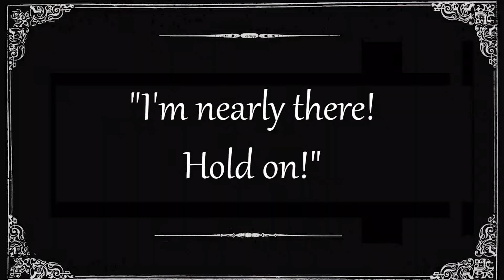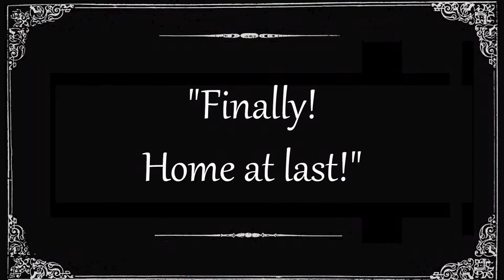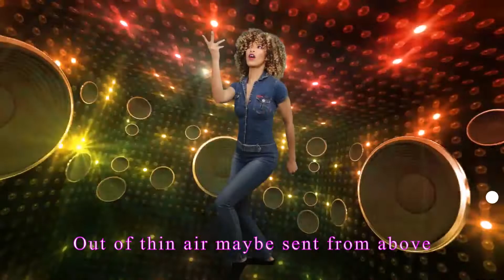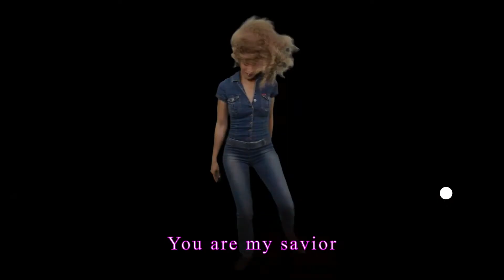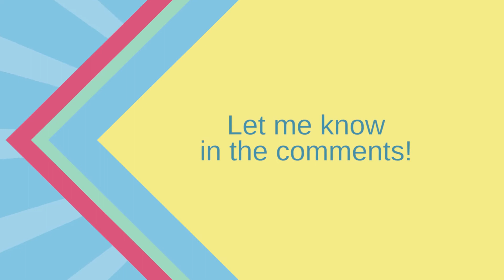PHS Video Compilation - Season 2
JUMP TO: Forgotton Anne 0:07 -- Sword of Xolan 2:22 -- Persona 5 4:02 (Reality) 10:15 (Metaverse) -- Yakuza 0 8:13 -- Sidequest 6:33
I had such a blast creating all this music and the videos to match. I hope you enjoyed PHS season 2. Have any suggestions for season 3's games?
Thank you! Be back soon!

Special thanks to Rob for filming and audio mixing. Like chill, ambient grooves?
Thanks again to Tyevion and Ariana for this season's awesome Sidequest episode!

PHS is produced, designed and edited by pumashock.